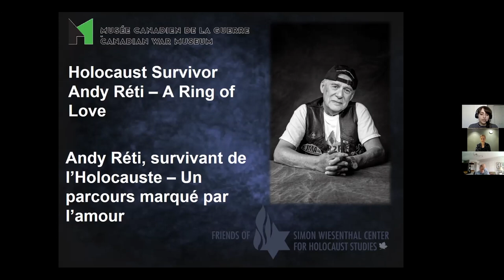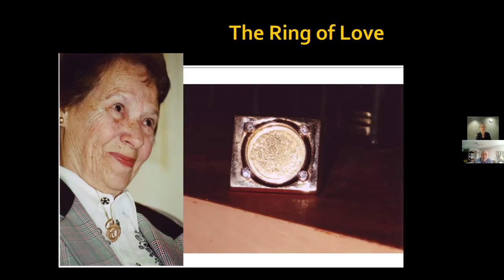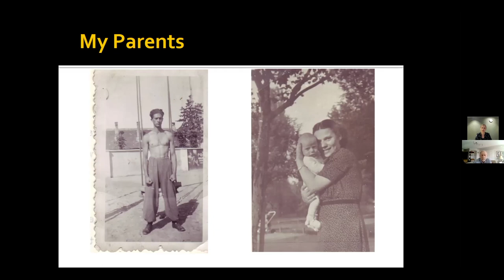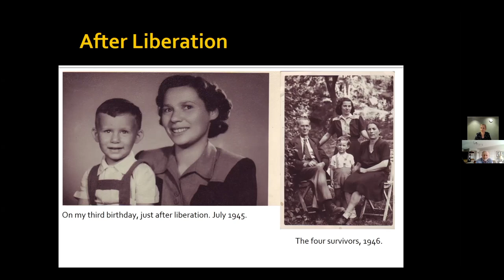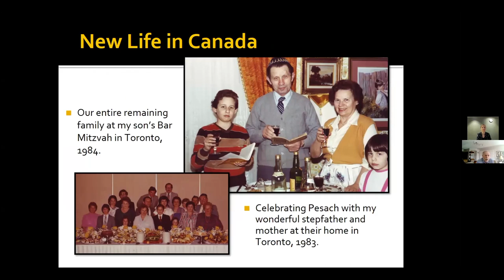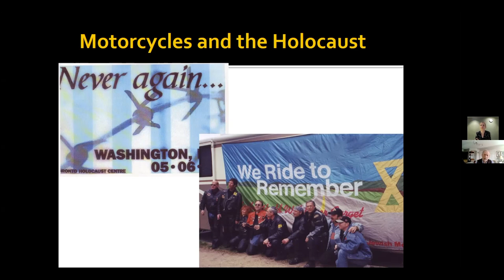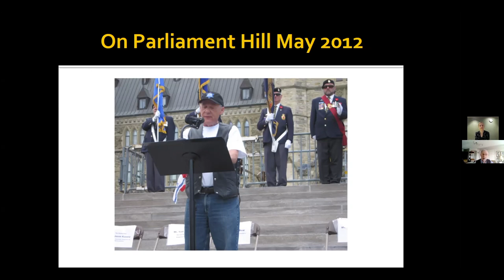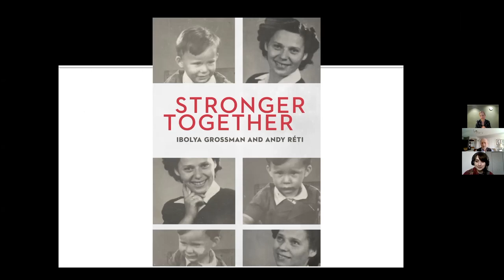A virtual conversation with Holocaust survivor Andy Réti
Andy Réti — Holocaust survivor, author and motorcycle enthusiast —  recounts his incredible story of love, survival and resilience during the Second World War. Recorded January 27, 2021.